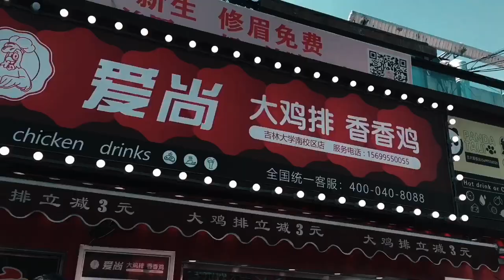China | Changchun | life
Cold life theme, new way of filming what do you think? Cool right, if you have any other suggestions or any idea what to film or how to film just leave in the comments below, and if you like it to forget to hit thumbs up 👍
Thank you.. ChocoLot ❤️